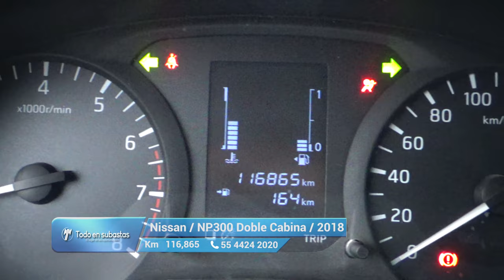Nissan / NP300 Doble Cabina / 2018 - 11597